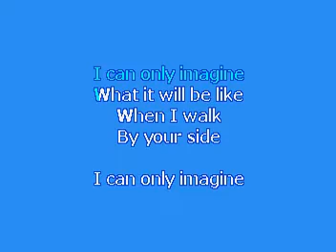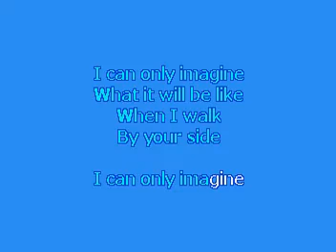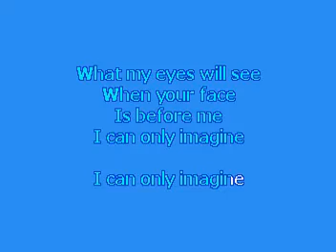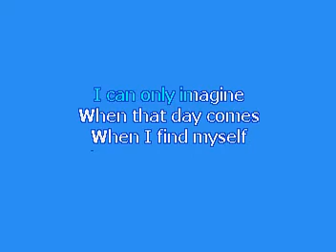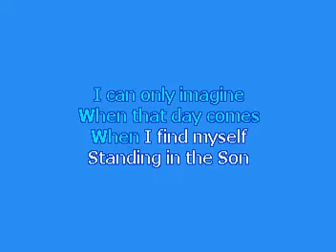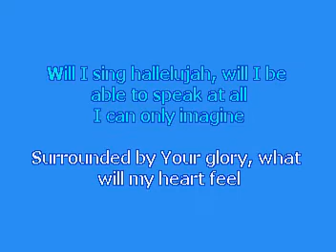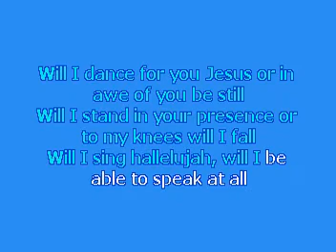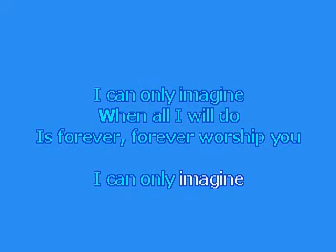I Can Only Imagine Karaoke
If you enjoyed this video, click here for more great music!